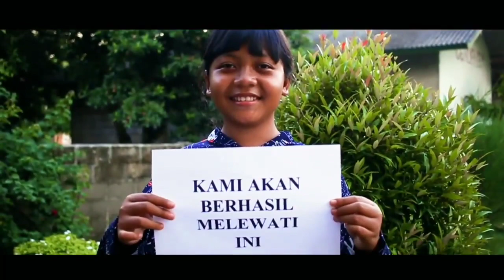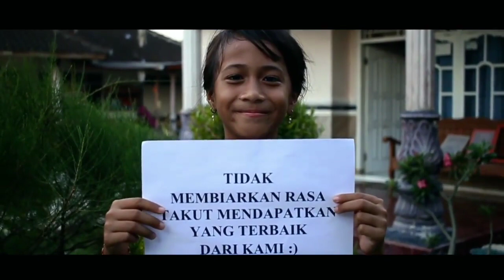Rara ft. Daniel - Bagi Bumi Ini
a ATVI original production.